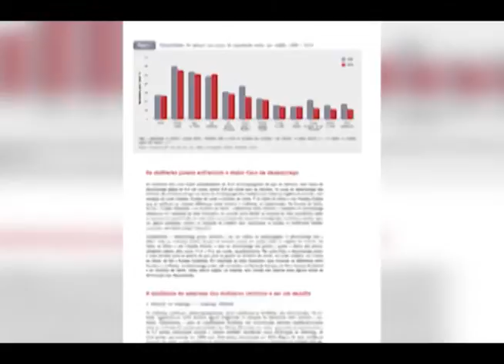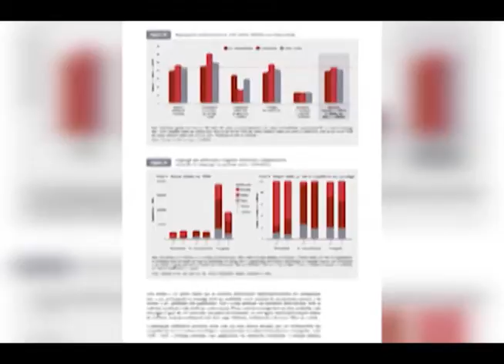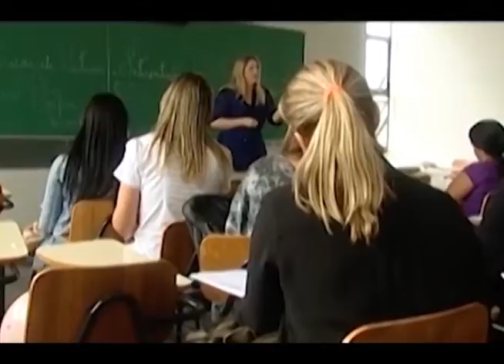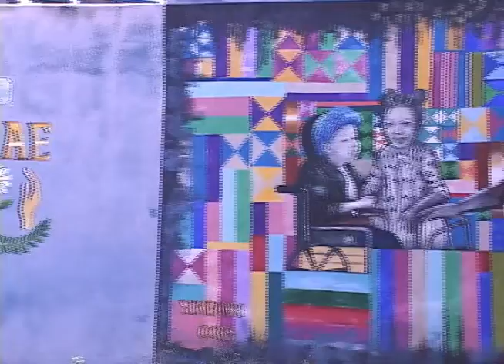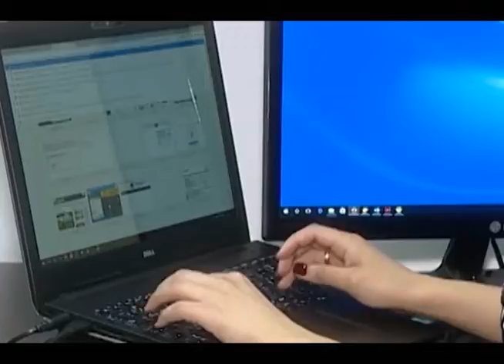APAE atende 300 pessoas da região. ED 174 Bloco 3